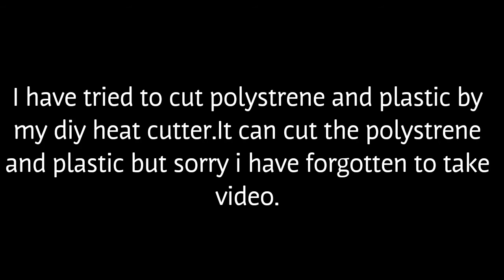DIY Heat Cutter 【eu-ET invention】